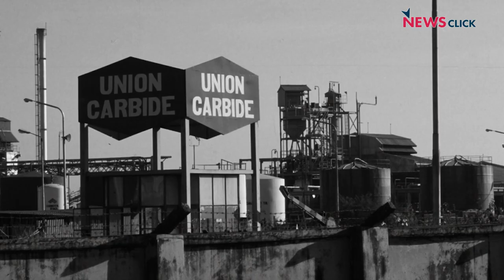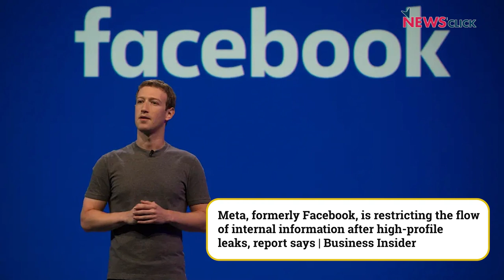"Meta/Facebook is Unlikely to Reform Voluntarily and Would Have to be Regulated"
Why did Sophie Zhang, who blew the whistle on the questionable ways of how Facebook, now known as Meta, operated in India, not depose before a Parliamentary committee? How has her personal life as a transgender woman impacted her public persona as a fighter who took on the world's biggest social media monopoly? She answers these and other questions in the second part of this exclusive interview with NewsClick.